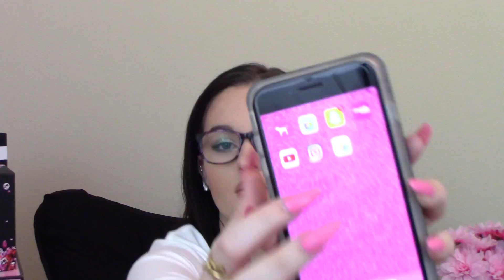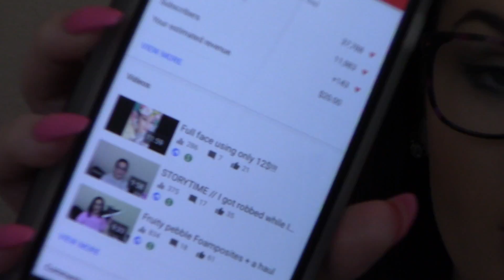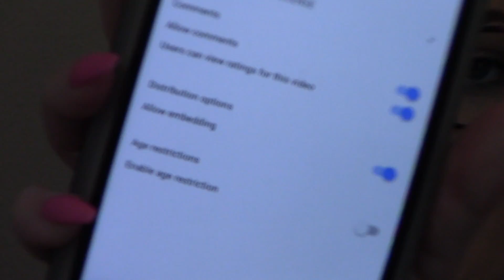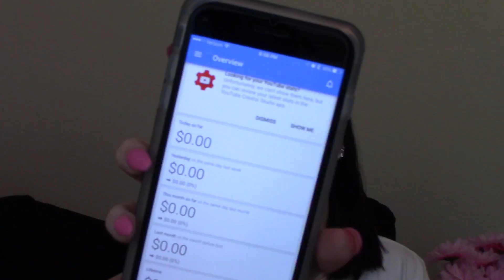How much money do I make on Youtube ????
How much money does youtube pay me !?

postmark @rebekah_teague

1892 Apopka fl, 32704